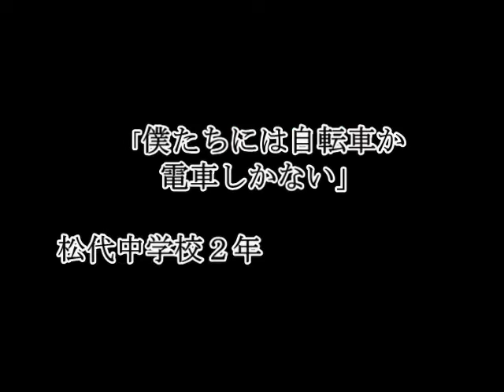長野電鉄屋代線 存続の危機 第2弾 2011/02/15放送 [松代テレビ局]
しゃべくり松代 緊急特別放送
長野電鉄屋代線 存続の危機 第2弾 2011/02/15放送
担当: 片桐征光
中島嘉一郎さん（松代地区住民自治協議会副会長）
星沢重幸さん（若穂地区住民自治協議会会長）